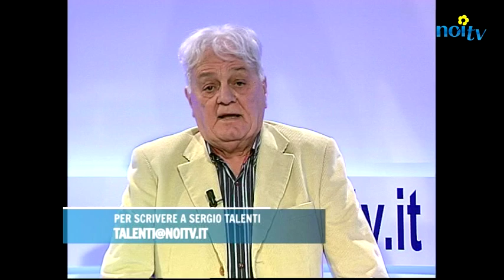Un doloroso caso di innocenza fiscale |L'Ancora 26/02/2016